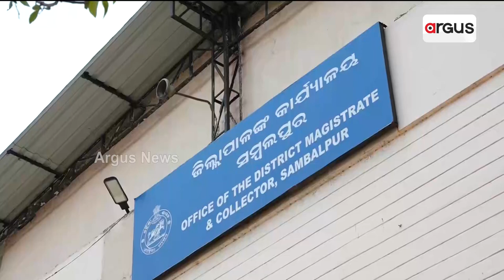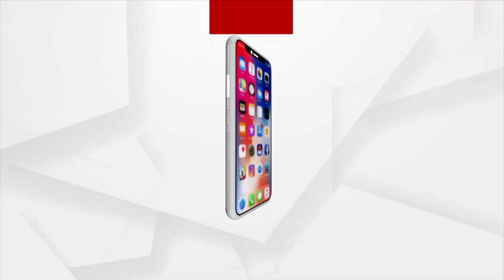People Of Sambalpur Struggle To Get Proper Drinking Water